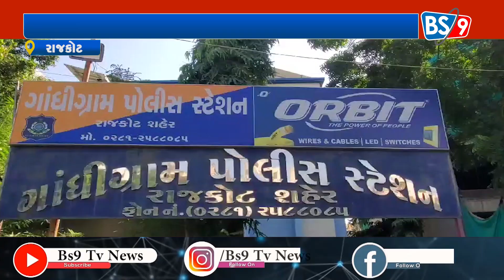રાજકોટ ગાંધીગ્રામમાં મામલો ગરમાયો જુઓ સમગ્ર વિડીઓ | BS9 TV NEWS